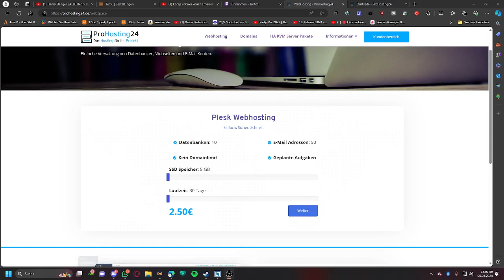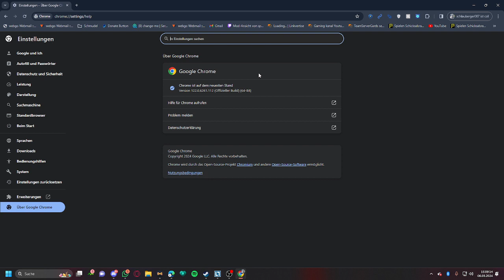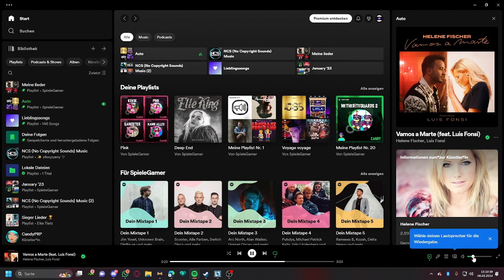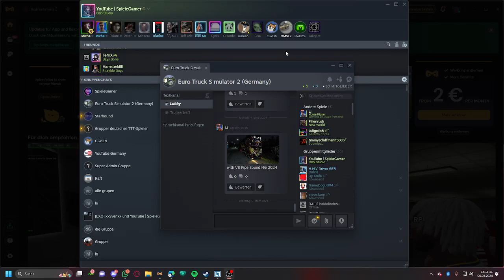wie macht man ein Update bei Google Chrome und Microsoft Edge